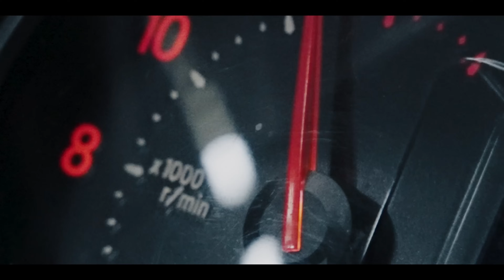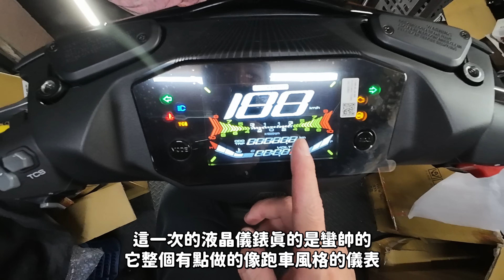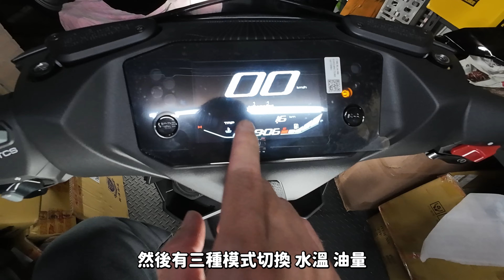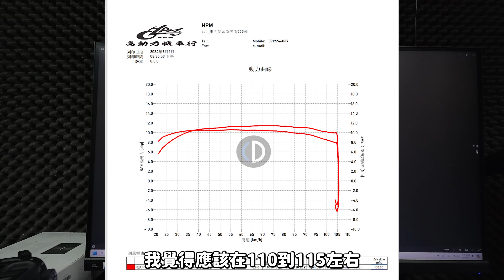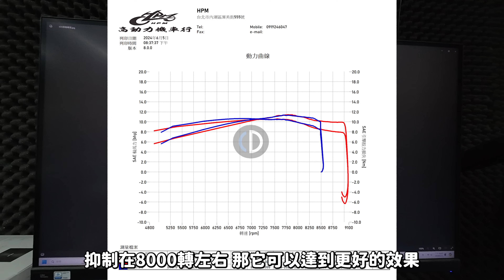【究是要拆車】光陽RTS-135拆就對了!到底有幾P呢??RTSR-165我猜是14.3P!!我用改的就好了!!